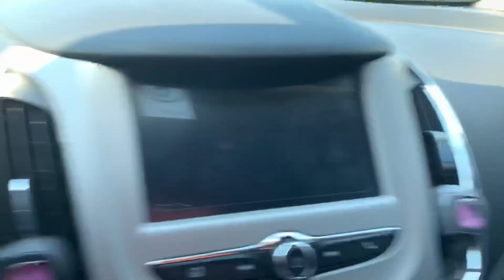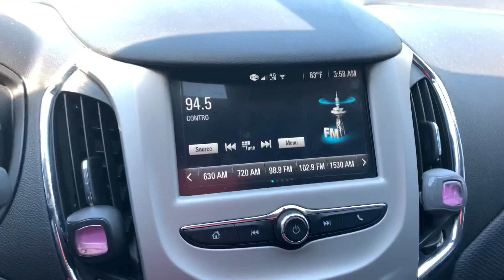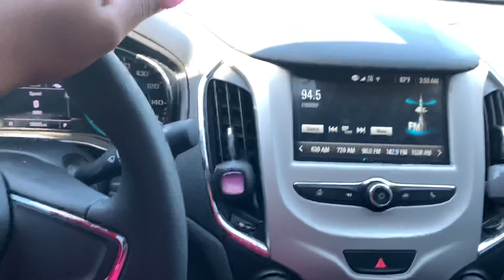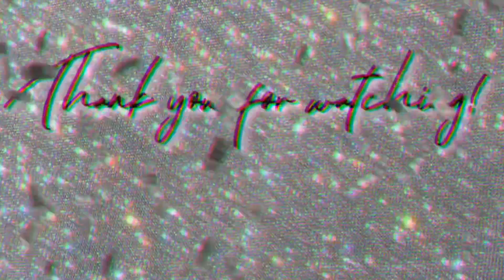Life Update: I GOT MY FIRST CAR!🤩 | First car VLOG | 2018 Chevy Cruze!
Welcome back ShowDolls!😍 I’m back with a life update. I hope you guys are staying healthy and positive💖 I have some awesome news as you can see😜 Thank you guys for all of the support! Continue to sign petitions and get educated about today’s issues in the Black community. I love you all💕

SHOUTOUT to the creators of the beats used in this video! Go show love and support🗣
-ChrisGoldie
-Bnchy

If you have any recommendations, questions, or comments, leave them down below!